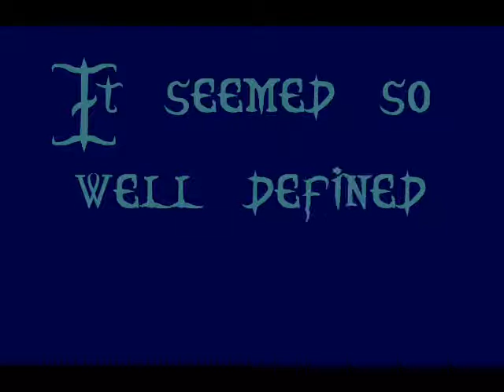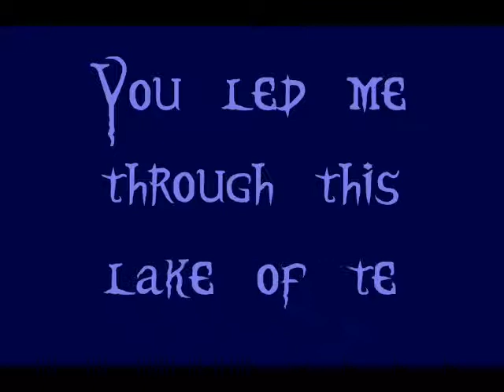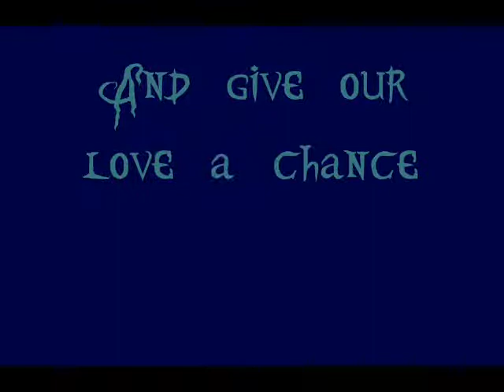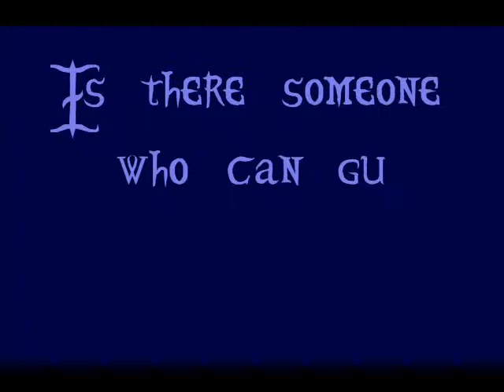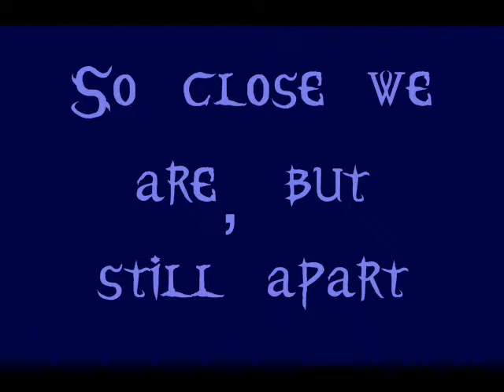Lake of Tears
Lyrics to L'ame Immortelle: Lake of Tears